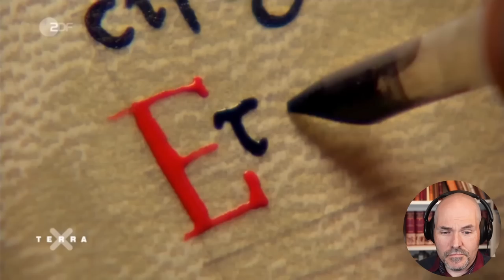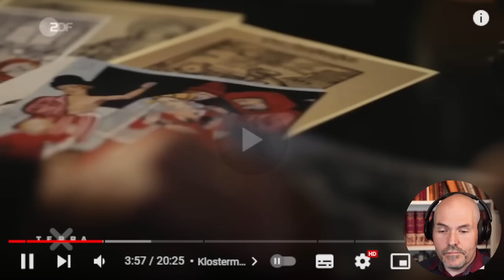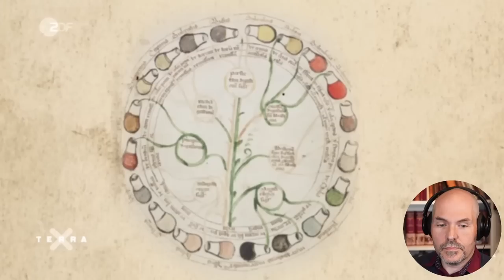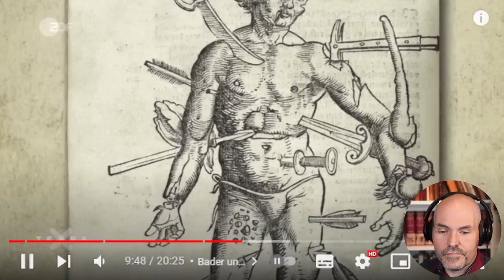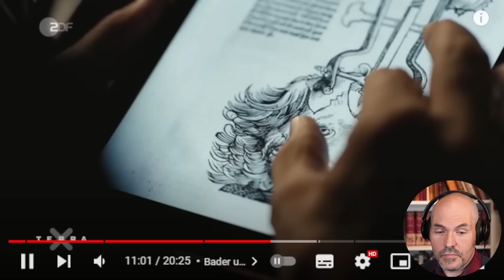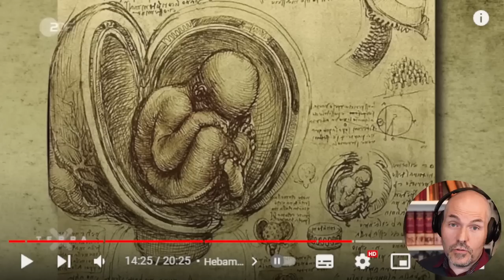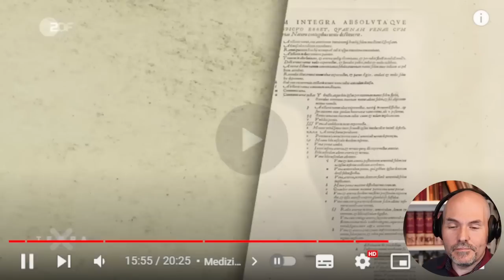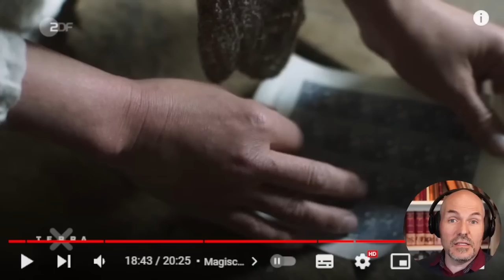Terra X und die Medizin - eine positive Überraschung?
Terra X hat ein neues Video zu Medizin im Mittelalter rausgebracht und natürlich muss ich darauf reagieren. Vermutlich wird es wieder viele receycelte Spielszenen geben und bei der Ausstattung mache ich mir wenig Hoffnung, aber wie ist der Inhalt?
Gibt es diesmal eine positive Überraschung?